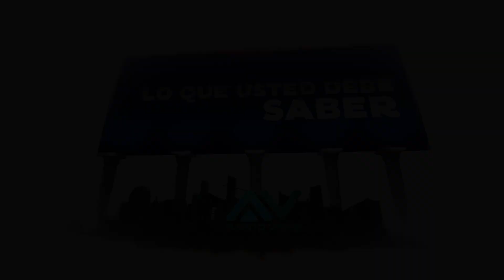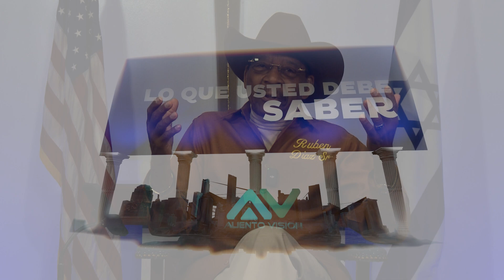Lo que usted debe saber | Rev. Ruben Diaz (Programa #3)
En este tercer programa, el Reverendo Ruben Diaz nos habla sobre como votar como cristianos. Puede un Cristiano votar por Kamala Harris?